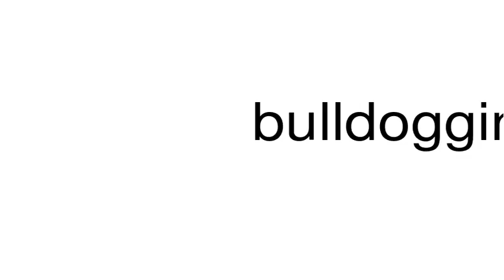How to pronounce bulldogging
This is a satire channel. This is a satire channel. How to pronounce the word bulldogging.